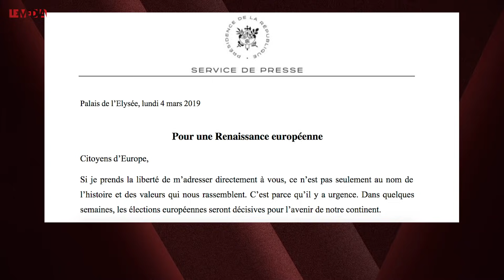EUROPE : MACRON NOUS FAIT LA LEÇON | MATRAQUAGE DE LOÏC PRUD'HOMME | MICHELLE BACHELET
Pour sa chronique parlementaire, Serge Faubert a décrypté la lettre d'Emmanuel Macron et ses intentions envers l'Europe